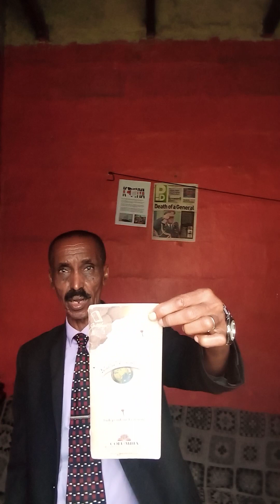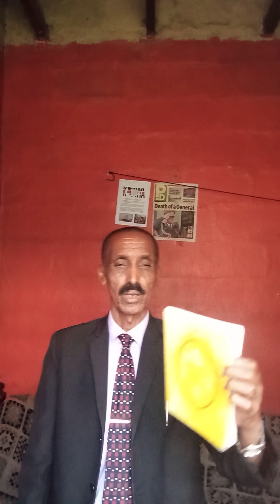Bishop Kenya Michael Loltome await any time to be sworn in as the 6th President by CJ Martha Koome